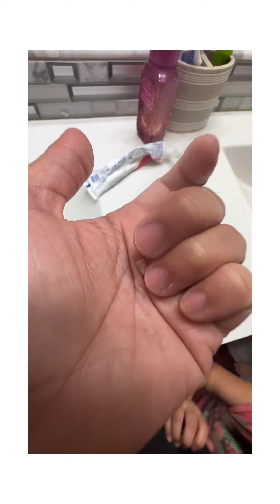How to pull a tooth with a dental floss at home